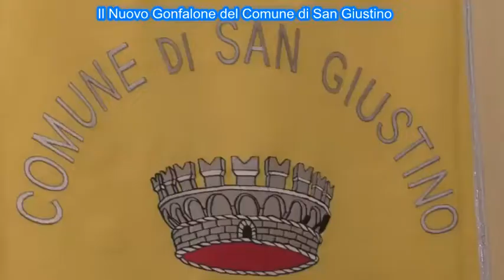San Giustino il Nuovo Gonfalone 22 Aprile 2017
Il Nuovo Gonfalone del Comune di San Giustino.